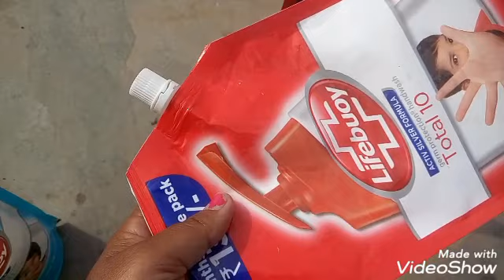1128 - बड़े काम के Liquid Soap Pouch को फैंकने से पहले video जरूर dekhen (Hindi /Urdu)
Es video me maine khali Liquid Soap Pouch ka istemaal bataya hua hai...